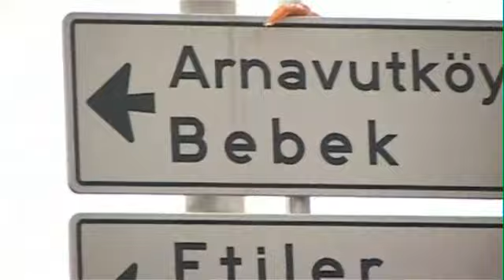DE: Ihr Istanbul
In einem Workshop in Partnerschaft mit der bekannten Bilgi-Universität in Istanbul Anfang März 2010 haben Studenten beispielgebene Clips für diese Plattform erstellt. Berati Kurt, Barış Şirinyurt und Ayberk Menkengeç haben dieses Video realisiert.